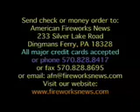Spin Stabilized Rockets D9n Pyro rockets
to see the entire video

SPIN STABILIZED ROCKETS - Join Harry Gilliam as he shows a great method for making these special spin stabilized rockets. Another name for these fun, easy-to-make devices is the Stinger Missile. Spin stabilized rockets are like normal black powder rockets, except these have a side vent hole. The vent hole makes the rockets spin shortly on a spindle before taking off. The beginning spin makes the rocket fly remarkably straight into the air. These rockets require no sticks or fins to fly straight. Combo Special! C D9n/H3)
INDEX:
00:00:00:00 Chapter 1, Opening Titles 00:01:39:27 Chapter 2, Beginning of Seminar 00:03:42:04 Chapter 3, Making the Rocket 00:06:20:25 Chapter 4, Drilling the Hole 00:08:50:24 Chapter 5, Placement of Composition 00:16:49:14 Chapter 6, Other Video Titles 00:18:15:20 Chapter 7, Ends